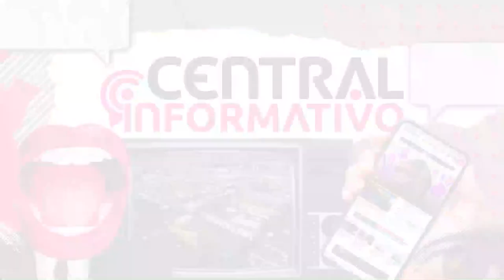EL REGRESO CENTRAL INFORMATIVO | 20 06 23